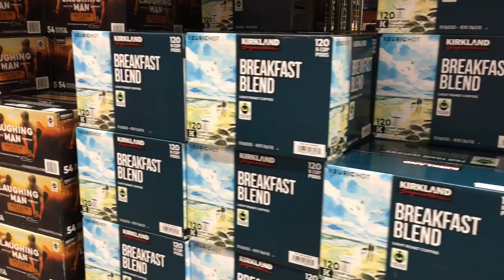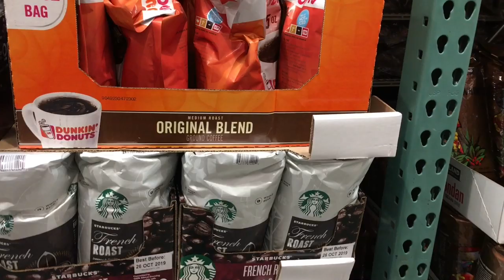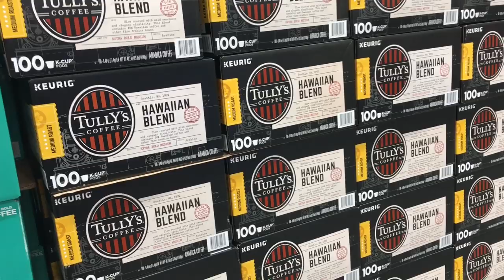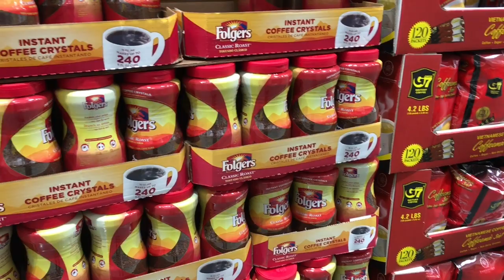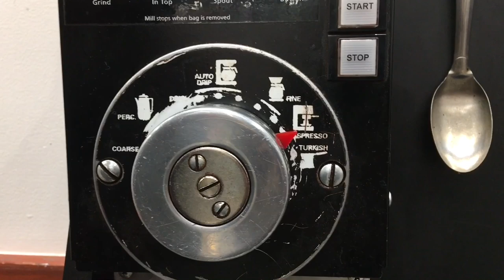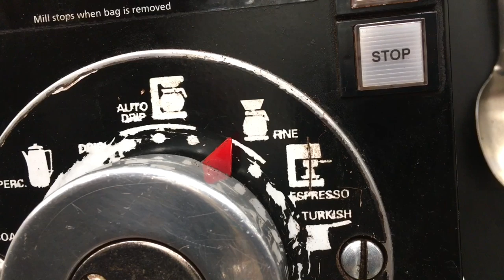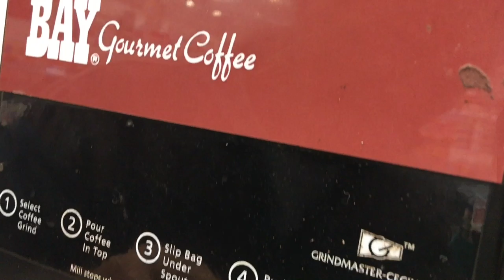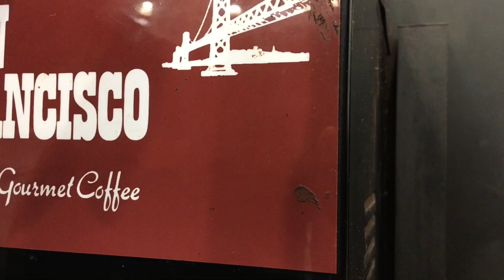老百姓喝咖啡的故事(1)：從買咖啡開始 -- Average Joe (or Jane) Drinks Coffee (1)--Buy Coffee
8. 美國生活 365 --汽车维修保养--BMW车的设计和性能 American Life 365 -- BMW at a glance
7. 美國生活 365 --汽车维修保养--如何利用汽車故障檢測軟件？American Life 365 -- how to use software to check up car？
5. 美國生活 365 --汽车维修保养--怎樣發現汽車故障？American Life 365 -- how to find a car problem？
4. 美國生活 365 --汽车维修保养---知道更多寶馬汽車 American Life 365 -- BMW insider
3， 美國生活 365 —汽車維修保養— 怎樣換汽車冷熱控制器？ 通過煙霧測試 American Life 365 — how to change car thermostat
2. 美國生活 365 -- 汽车维修保养 -- 學會修理汽車 American Life 365 -- learn how to repair car
1. 美國生活 365 --汽车维修保养---汽車的引擎的功能和保養American Life 365 -- car engine insider
我的小菜園
2. 美國生活 365 --  怎麼種佛手瓜(合掌瓜)？-- AMAZING! 佛手瓜来年老根可以发新枝